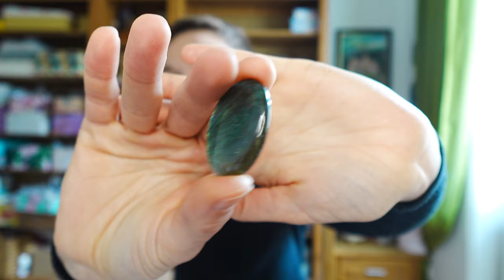Studio Vlog #17 | having a rough time, the aftermath of making hard decisions...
Hi! 👋

There really isn't much I want to say... just that it's been hard these past few weeks. Hopefully, soon, things will look brighter again. For now I just have to be patient and you can keep me company if you want to.

❗️ If you remake my designs always credit the original creator and artisan to respect their work and effort - it is not ok to steal ideas and designs from others and sell them as your own. It is rude and disrespectful at the very least. Don't be that person ❌

beaded jewelry
bead shop

"Pangea" by Garden Friend at 11:07
"Time Skipper" by American Legion at 18:01

Time stamps
0:00 what's going on
5:35 new earrings, new stone cabochons etc
11:07 beading bracelets
19:35 not really answering any questions even though I am trying...
28: 53 my approach to creating new designs
41:43 some last words